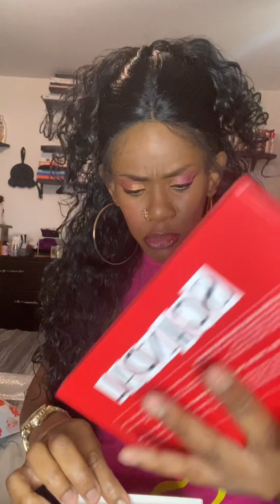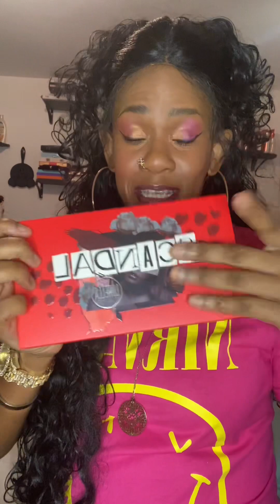Slay clam box unboxing for February 2023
We have my very first slay glam box. I was thinking about some good beauty subscriptions, new subscriptions to subscribe to ..you know besides the basic Boxycharm,Ipsy Eyescream etc. and Slay Glam box was one that came up a lot so I decided to subscribe so this is my very first one so let’s see what I got.. luella Oakalan ￼MANNAKADAR